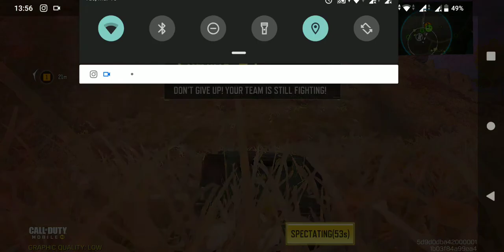CALL OF DUTY ANG PAGBABALIK | PlokPlok TV